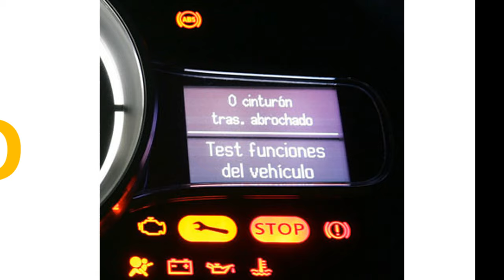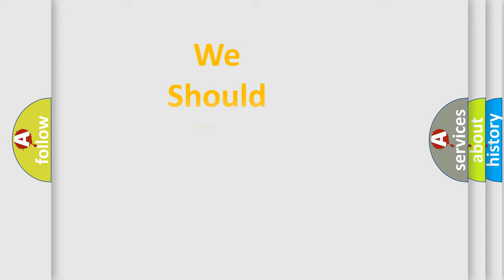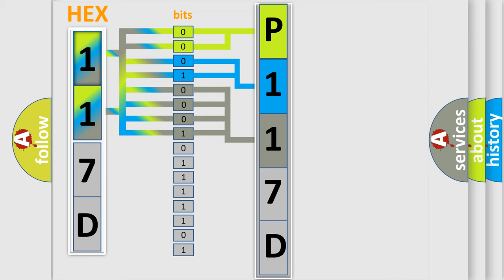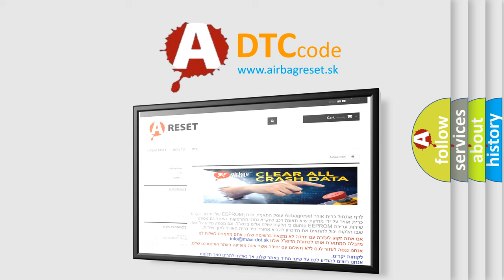DTC Audi P117D Short Explanation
Contents:
0:21 Basic DTC analysis according to OBD2 protocol standard.
1:48 Insight into programming
2:58 A diagnostically understandable description of the Diagnostic Trouble Code
3:05 Basic error definition

Make:
Audi
Code:
P117D
Definition:
Post Catalyst Fuel Trim System Too Rich Bank 3
Description:
Lambda control, Closed loop Lambda control post cat, Closed loop O2S front, Ready, No DTC O2S rear, Ready, No DTC Engine load changes,  lower then 7% Lambda set point, 1 Catalyst temperature, 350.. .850° C Engine speed, 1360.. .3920 RPM Engine load, 20.. .70% Mass air flow, 15-60 kg or h